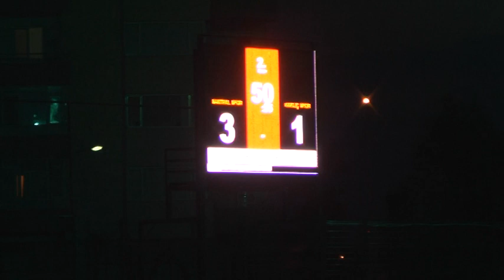Santralspor - Kaklıçspor part 4